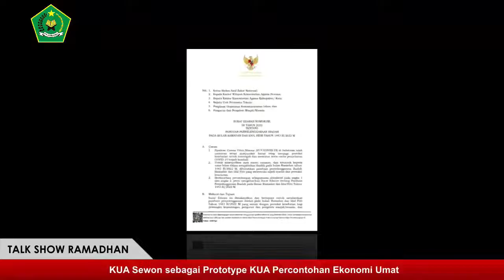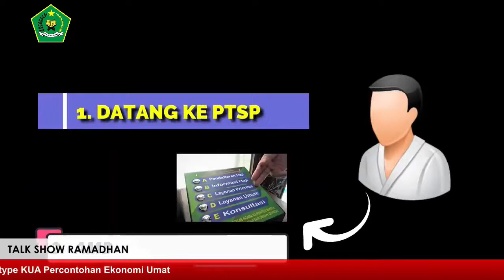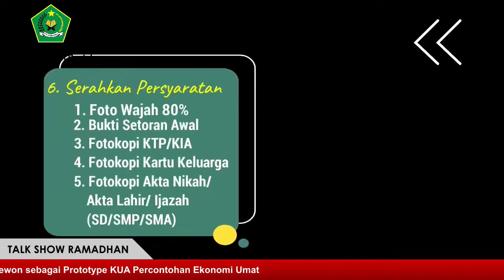Talkshow Ramadan (edisi 10)- KUA SEWON SEBAGAI PROTOTYPE KUA PERCONTOHAN EKONOMI UMAT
Selama Bulan Suci Ramadan 1443 H, Kantor Kementerian Agama Kabupaten Bantul menyelenggarakan kegiatan talkshow yang membahas Transformasi Layanan Umat. Khususnya kepada warga Bantul kami persilakan menyimak berbagai kegiatan dan inovasi dalam rangka peningkatan pelayanan Kantor Kementerian Agama Kabupaten Bantul kepada masyarakat.